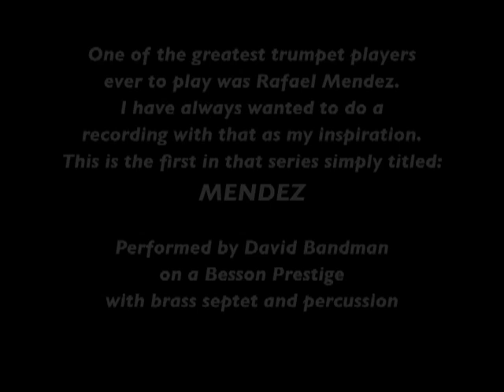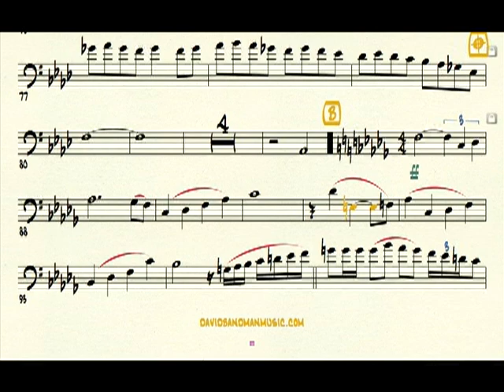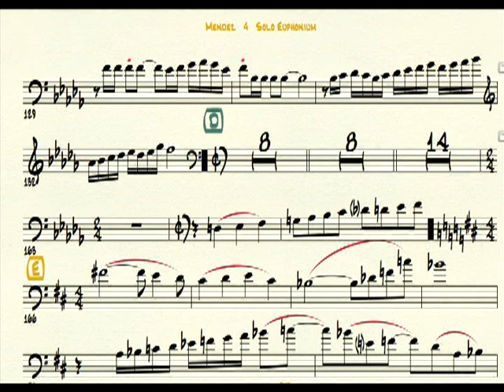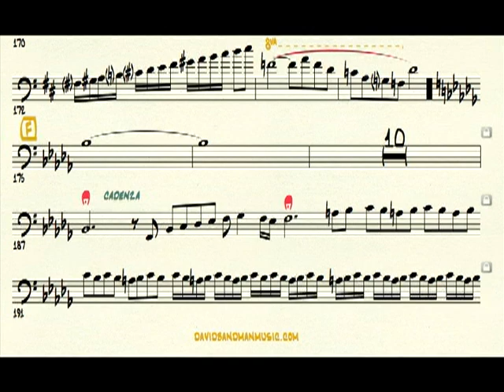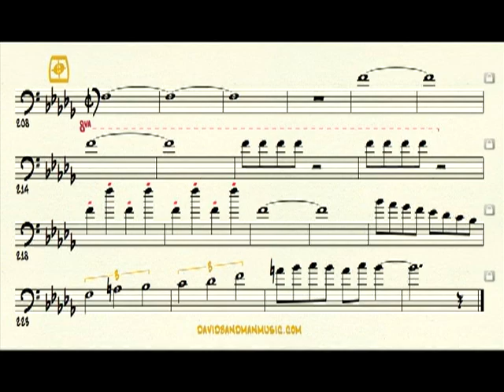David Bandman - Mendez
Mendez - composed and arranged by David Bandman - Euphonium
 with brass septet and percussion

Kevin Burns - trumpets
David Bandman - trombones
Tom Holtz - Tuba
Mark Carson - Percussion